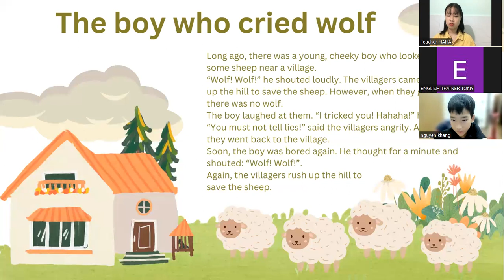Video test định kì Nguyên Khang lớp C16